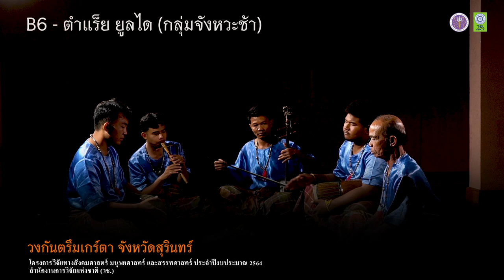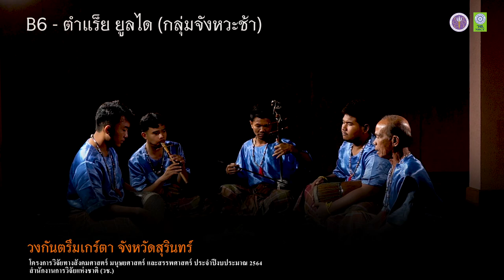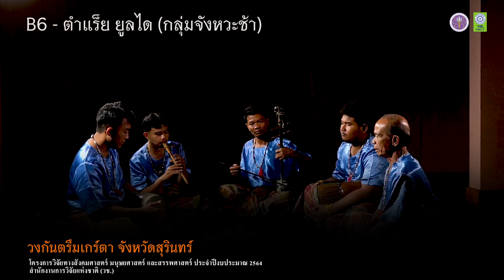B6 - ตาแร็ย ยูลได (วงกันตรึมเกร์ตา จ. สุรินทร์)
รหัส B6 - ตาแร็ย ยูลได (จังหวะช้า) วงกันตรึมเกร์ตา จังหวัดสุรินทร์
โครงการวิวัย ภายใต้แผนงานการส่งเสริมการวิจัยทางสังคมศาสตร์ มนุษยศาสตร์ และสรรพศาสตร์

1. กลองกันตรึม - นายพีระพัฒน์ พามา
2. ปี่อ้อ - นายอรรคพล โสรเนตร
3. ซอกันตรึม - นายบันเทิง ว่องไว
4. ฉิ่ง - นายณัฐพงศ์ วิเศษอักษร
5. กลองกันตรึม - นายเฉียบ พลวงงาม

ติดต่อวงกันตรึมเกร์ต จังหวัดสุรินทร์
โทรศัพท์ 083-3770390 นายเฉียบ พลวงงาม (หัวหน้าวง)

หัวหน้าโครงการวิจัย
อาจารย์ ดร.นพพล ไชยสน
ผู้ช่วยศาสตราจารย์ ดร. คมกริช การินทร์
สาขาดนตรีพื้นบ้าน วิทยาลัยดุริยางคศิลป์ มหาวิทยาลัยมหาสารคาม